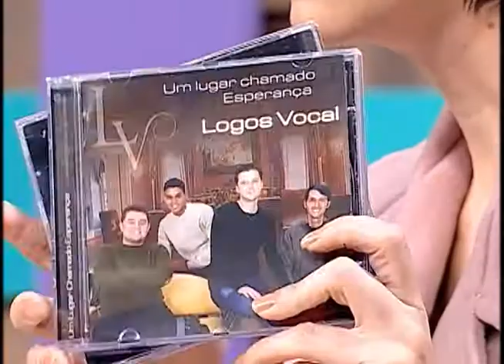Caixa de Música - Logos Vocal - Parte 02 de 06